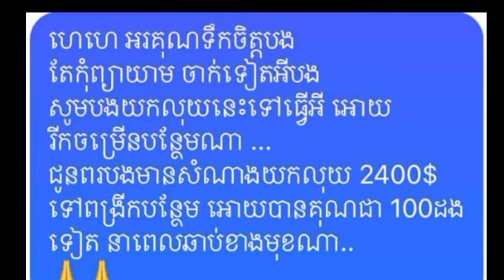បងប្រុសម្នាក់ សុបិន ឃើញ ករុណា ពេជ្រ ទៅញុំាបាយផ្ទះខ្លួន ដោយមានកា​​ប់មាន់ទទួលទៀត ដល់ពេលទៅចាក់ឆ្នោត ឈ្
New Ches!  A brother dreamed that Karuna Pich went to eat at his house with chicken nuggets, it was time to go to the lottery to win money until

Thank You So much !